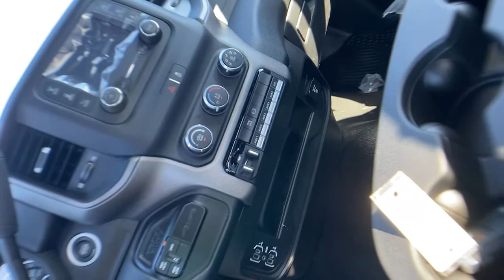2022 Ram 5500 Chassis Cab Union City, Fairburn, Arbor West, South Fulton, Arbor West, GA 132470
Delmonico Red Pearlcoat New 2022 Ram 5500 Chassis Cab available in Union City, GA at Union City Chrysler Dodge Jeep RAM Fiat. Servicing the Union City, Fairburn, Arbor West, South Fulton, Arbor West, GA area.
2022 Ram 5500 Chassis Cab Tradesman - Stock#: 132470 - VIN#: 3C7WRNBL1NG132470

This Ram 5500 Chassis Cab has a powerful Intercooled Turbo Diesel I-6 6.7 L/408 engine powering this Automatic transmission. WHEELS: 19.5 X 6.0 FORGED ALUMINUM POLISHED -inc: Center Hub, TRANSMISSION: 6-SPEED AUTO AISIN AS69RC HD, TRANSFER CASE SKID PLATE SHIELD.*This Ram 5500 Chassis Cab Comes Equipped with These Options *QUICK ORDER PACKAGE 2YA TRADESMAN -inc: Engine: 6.7L I6 Cummins Turbo Diesel, Transmission: 6-Speed Auto Aisin AS69RC HD, Urethane Shift Control, Black Key Fob, Matte Black Grille Surround, Halogen Quad Headlamps, Door Sill Scuff Pads, Glove Box, Map/Courtesy Lamp, Black Wheel Flares , TRAILER BRAKE CONTROL -inc: Trailer Light Check, TRADESMAN LEVEL 1 EQUIPMENT GROUP -inc: Exterior Mirrors w/Heating Element, Front 1-Touch Down Power Windows, Speed Sensitive Power Locks, Mirror Running Lights, Exterior Mirrors w/Supplemental Signals, Upgraded Door Trim Panels, Exterior Mirrors Courtesy Lamps, Overhead Console, Remote Keyless Entry, Overhead Cupholder Lamp, Power Black Trailer Tow Mirrors,, TIRES: 225/70R19.5G FT ALL POSITION, RR TRACTION (STD), POWER TAKE OFF PREP -inc: Hard Wired Remote Start, PARKVIEW REAR BACK-UP CAMERA, GVWR: 19,500 LBS, FRONT LICENSE PLATE BRACKET, FRONT FOG LAMPS, ENGINE: 6.7L I6 CUMMINS TURBO DIESEL -inc: Selective Catalytic Reduction (Urea), Dual 730 Amp Maintenance Free Batteries, Cummins Turbo Diesel Badge, Supplemental Heater, B-20 Bio Diesel Capability, GVWR: 19,500 lbs, Clean Idle Emissions Label, Current Generation Engine Controller, Smart Diesel Exhaust Brake, Distribution Services Tracking.* Stop By Today *Come in for a quick visit at Union City Chrysler Dodge Jeep RAM, 3950 Jonesboro Road, Union City, GA 30291 to claim your Ram 5500 Chassis Cab!
ENGINE: 6.7L I6 CUMMINS TURBO DIESEL  -inc: Selective Catalytic Reduction (Urea)  Dual 730 Amp Maintenance Free Batteries  Cummins Turbo Diesel Badge  Supplemental Heater  B-20 Bio Diesel Capability  GVWR: 19 500 lbs  Clean Idle Emissions Label  Current Generation Engine Controller  Smart Diesel Exhaust Brake  Distribution Services Tracking,TRANSMISSION: 6-SPEED AUTO AISIN AS69RC HD,GVWR: 19 500 LBS,CHROME APPEARANCE GROUP  -inc: Chrome Grille Surround  Matte Black Mesh w/Chrome Grille  Center Hub  Bright Front Bumper,TRAILER BRAKE CONTROL  -inc: Trailer Light Check,ELECTRIC SHIFT-ON-THE-FLY TRANSFER CASE  -inc: Center Stack Storage Drawer,TRADESMAN LEVEL 1 EQUIPMENT GROUP  -inc: Exterior Mirrors w/Heating Element  Front 1-Touch Down Power Windows  Speed Sensitive Power Locks  Mirror Running Lights  Exterior Mirrors w/Supplemental Signals  Upgraded Door Trim Panels  Exterior Mirrors Courtesy Lamps  Overhead Console  Remote Keyless Entry  Overhead Cupholder Lamp  Power Black Trailer Tow Mirrors,FRONT FOG LAMPS,4.44 AXLE RATIO  (STD),DELMONICO RED PEARLCOAT,ENGINE BLOCK HEATER,TRANSFER CASE SKID PLATE SHIELD,WHEELS: 19.5 X 6.0 FORGED ALUMINUM POLISHED  -inc: Center Hub,DIESEL GRAY/BLACK  HD VINYL 40/20/40 SPLIT BENCH SEAT,POWER TAKE OFF PREP  -inc: Hard Wired Remote Start,QUICK ORDER PACKAGE 2YA TRADESMAN  -inc: Engine: 6.7L I6 Cummins Turbo Diesel  Transmission: 6-Speed Auto Aisin AS69RC HD  Urethane Shift Control  Black Key Fob  Matte Black Grille Surround  Halogen Quad Headlamps  Door Sill Scuff Pads  Glove Box  Map/Courtesy Lamp  Black Wheel Flares,TIRES: 225/70R19.5G FT ALL POSITION  RR TRACTION  (STD),CARGO & CHMSL LAMP,COLD WEATHER GROUP  -inc: Engine Block Heater  MOPAR Winter Front Grille Cover,115V AUXILIARY POWER OUTLET  -inc: 400W Inverter,FRONT LICENSE PLATE BRACKET,CHROME TUBULAR SIDE STEPS,PARKVIEW REAR BACK-UP CAMERA,Four Wheel Drive,Power Steering,ABS,4-Wheel Disc Brakes,Locking/Limited Slip Differential,Dual Rear Wheels,Tires - Rear All-Terrain,Tow Hooks,Intermittent Wipers,Variable Speed Intermittent Wipers,Daytime Running Lights,Automatic Headlights,AM/FM Stereo,Bluetooth Connection,MP3 Player,Auxiliary Audio Input,Adjustable Steering Wheel,Keyless Start,Cruise Control,A/C,Vinyl Seats,Split Bench Seat,Passenger Vanity Mirror,Bluetooth Connection,Split Bench Seat,Engine Immobilizer,Traction Control,Stability Control,Traction Control,Telematics,Requires Subscription,Driver Air Bag,Passenger Air Bag,Passenger Air Bag Sensor